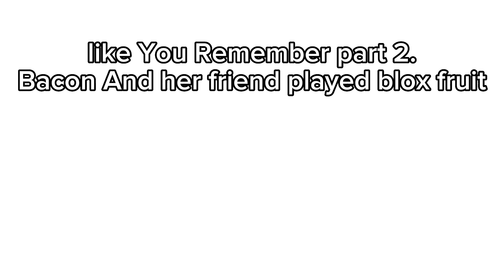Cool Heres Part 3